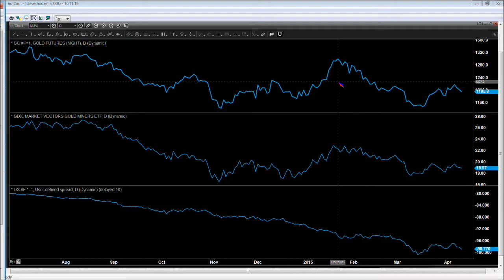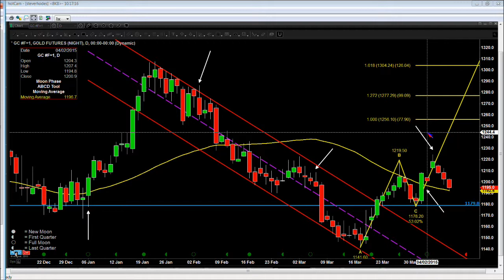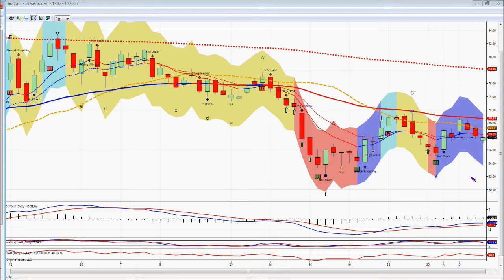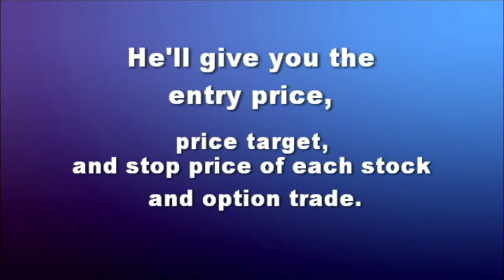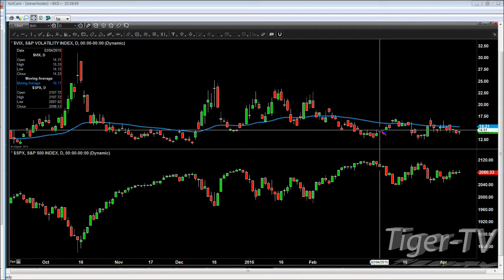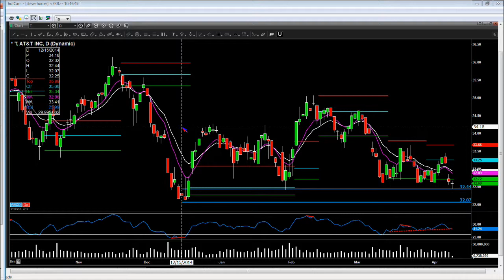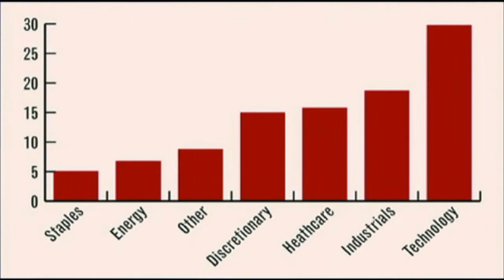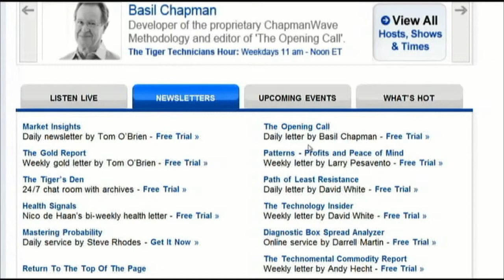Apr 9th Money Masters with Steve Rhodes on TFNN - 2015